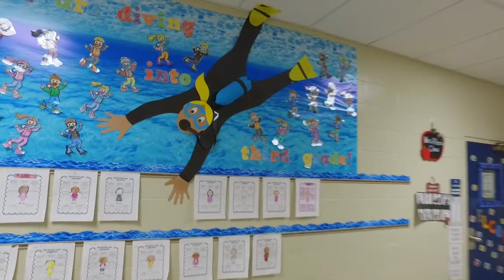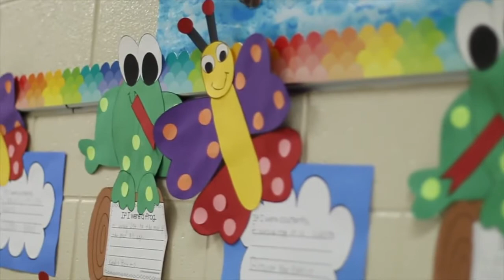Michigan Avenue Elementary School